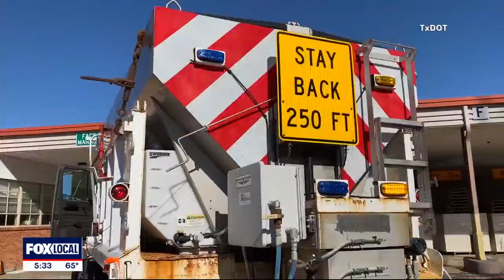Dallas Weather: TxDOT begins pretreating North Texas roads ahead of wintry weather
TxDOT’s Fort Worth district is already treating the highways and interstates in North Texas and expects to be finished by Thursday. The Dallas district says it plans to begin its preparations on Friday.